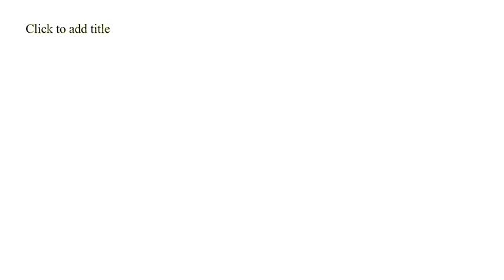HOW TO PREPARE FOR PPSC POSTS II BPEO II Principal II Headmaster II 2020 Posts II TIPS for Exam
Visit PKEDUHUB an Educational Channel on Youtube...

Subscribe the Channel and click on alarm Button for the update of new videos. Give your comments to improve the video content and presentation. Your comments on videos will work as feedback for us

👆👆 Thales Theorem Solution
ਪੇਪਰ ਵਿੱਚ ਆਉਣ ਵਾਲੇ 6 ਨੰਬਰ ਦੇ ਸਵਾਲ 'ਆਲੇਖੀ ਵਿਧੀ ਰਾਹੀਂ ਸਮੀਕਰਣਾਂ ਦੇ ਹੱਲ' ਦਾ ਸੌਖਾ ਤਰੀਕਾ ਅਤੇ ਅਭਿਆਸ ਲਈ video
WATER CYCLE LESSON DEMONSTRATION REAL CLASSROOM
If you think sharing e content will be useful for educational purpose, then kindly share with students and staff, your like or dislike will be really helpful to get true feedback